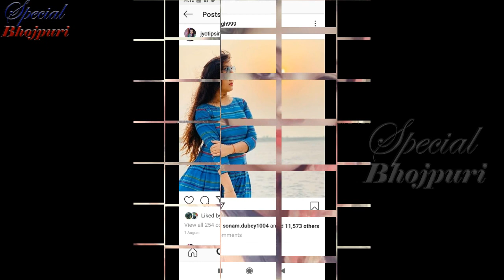ज्योति सिंह को मुहतोड़ जवाब दिया पवन सिंह ने...|| PAWAN SINGH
ज्योतिसिंह को मुहतोड़ जवाब दिया पवन सिंह ने...